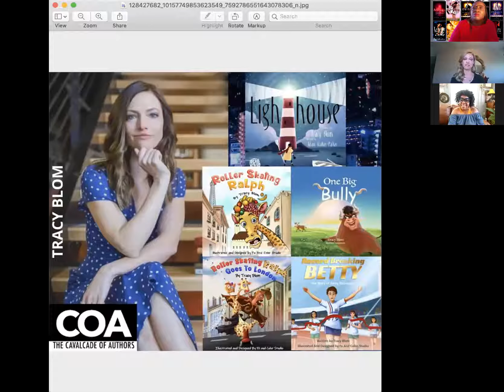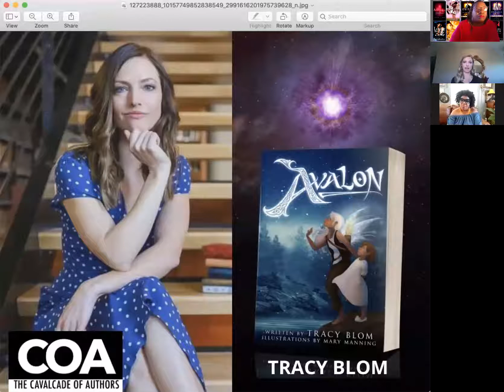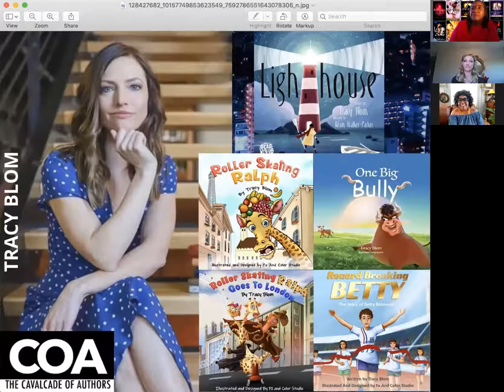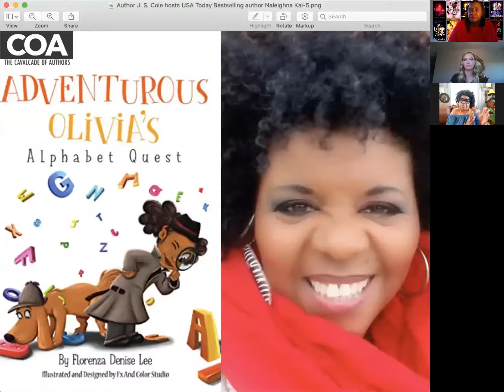Florenza Lee hosts Tracy Blom